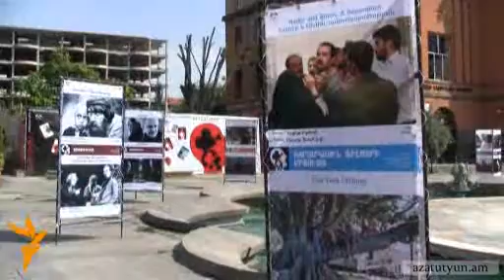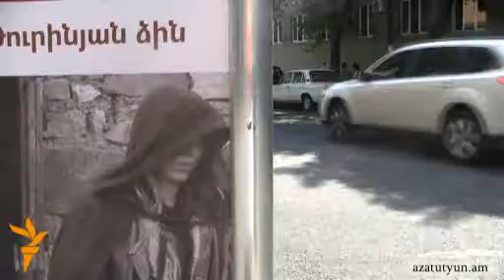Հոլանդացի կինոգետ. «փոքր բյուջե, բարձրորակ փառատոն»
Երեւանում գտնվող հոլանդացի անվանի կինոգետ Պիտեր Վան Բուերը  «Ազատություն» ռադիոկայանին տված հարցազրույցում կարծիք է հայտնել, որ «Ոսկե ծիրան»-ը շատ բարձր մակարդակ ունի: Հոլանդացի կինոգետի խոսքով` չկա աշխարհում մեկ այլ կինոփառատոն, որն այսքան փոքր բյուջեով «այսքան աշխատանք անի եւ այսքան հրաշալի ֆիլմեր ներկայացնի իր երկրի հանդիսատեսին»: